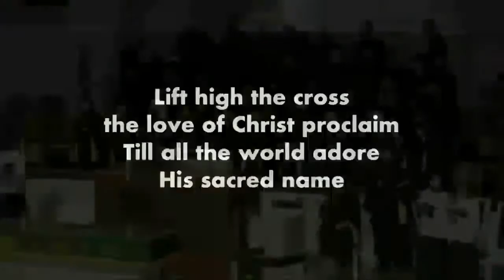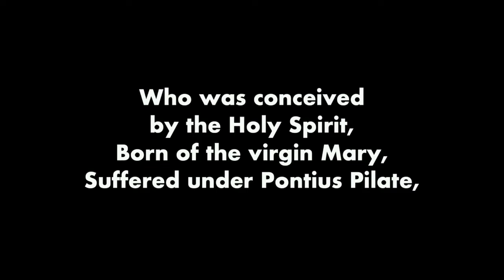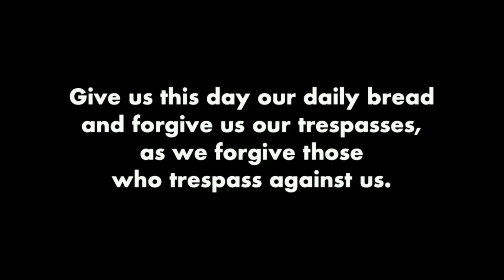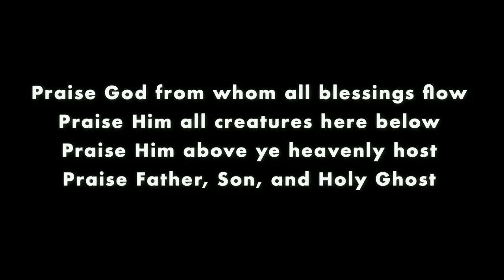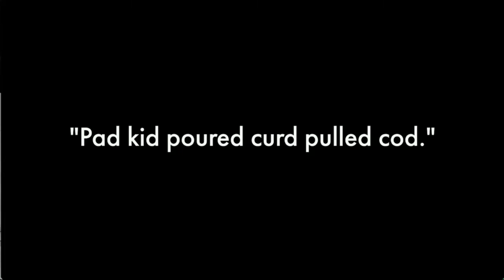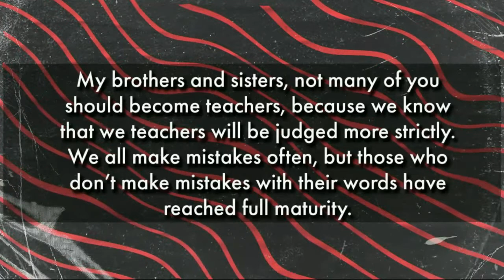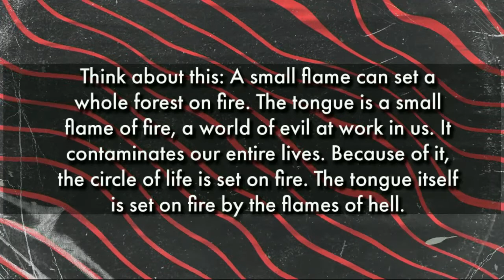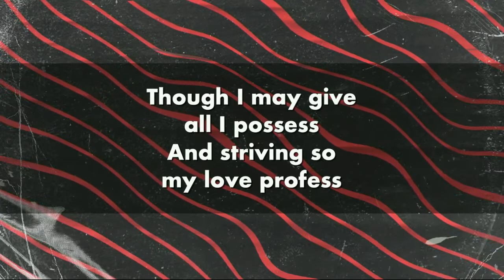09.12.21 | Traditional Worship